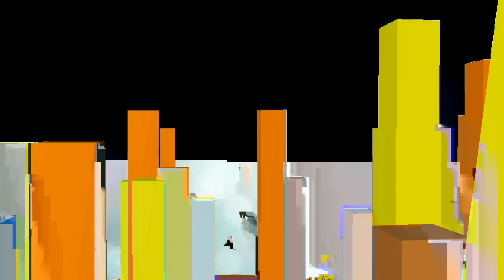Takahiro Mukai - #091311 NikolaAkileus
Video by Nikola Akileus
From the album Launch Compilation
out on Speaker Footage in 2015